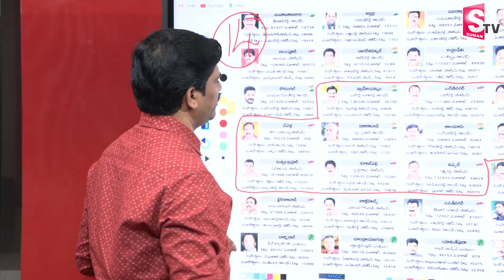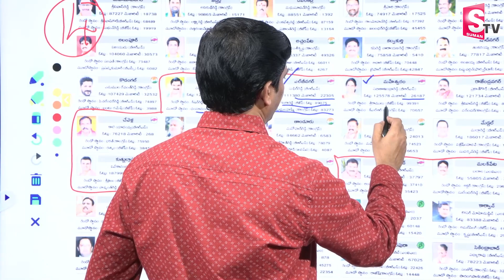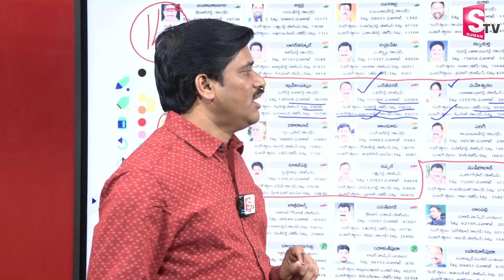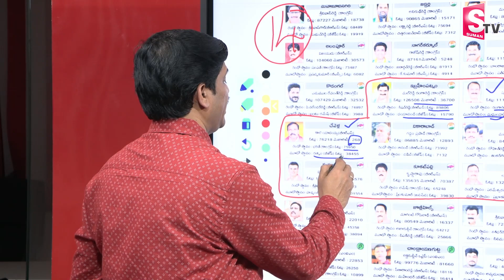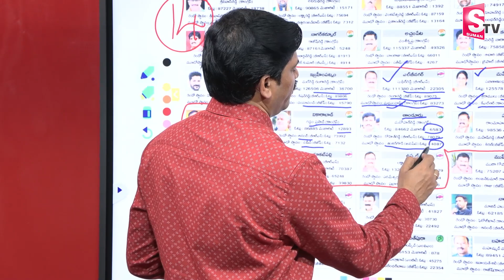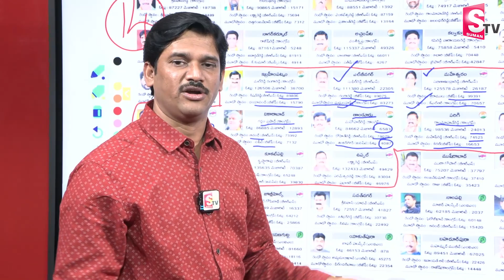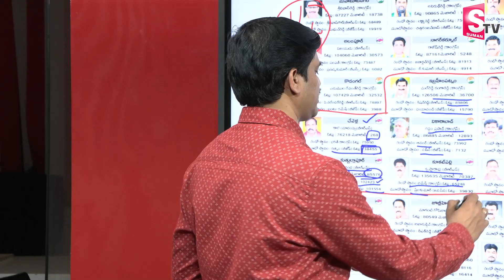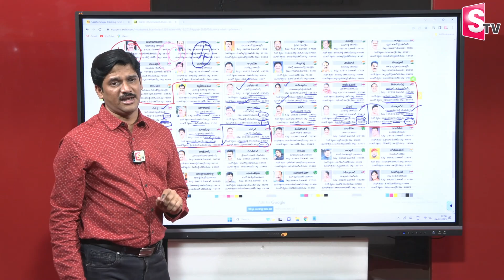ఉమ్మడి రంగారెడ్డిలో సెటిలర్స్ ఎఫెక్ట్.. | Telangana Assembly Elections Winners In Ranga Reddy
Watch► ఉమ్మడి రంగారెడ్డిలో సెటిలర్స్ ఎఫెక్ట్.. | Telangana Assembly Elections Winners In Ranga Reddy